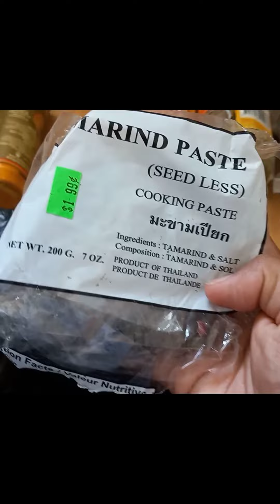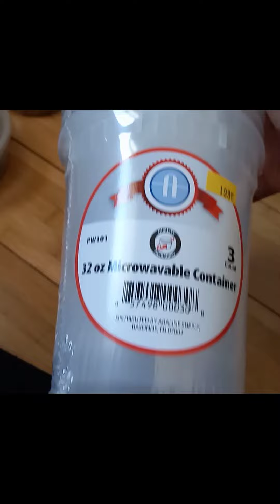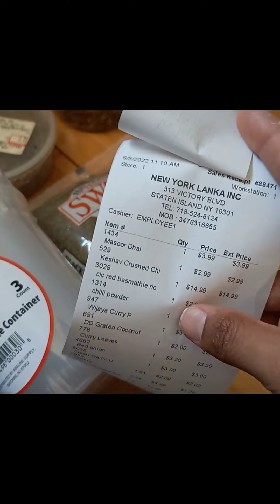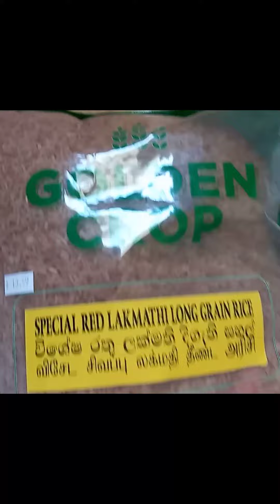ඉහළ යන බඩු මිල ... අසල්වැසියන්ගෙන් බඩු ඉල්ලා ගන්න ගෙදර උයන්න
ඉහළ යන බඩු මිල අසල්වැසියන්ගෙන් බඩු ඉල්ලා ගන්න ගෙදර උයන්න ‎@Eternalove andgratitude